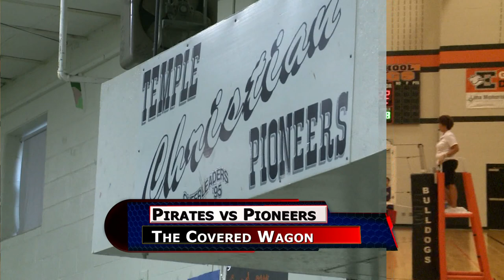Riverside vs Temple Christian Volleyball